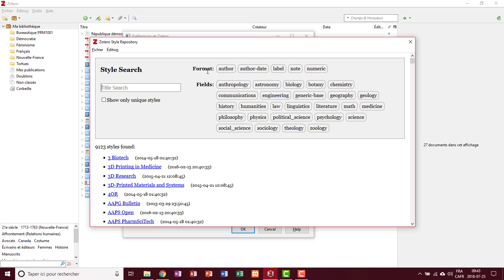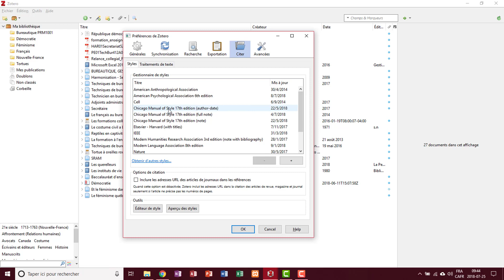Zotero 5 - Installer un style bibliographique à partir du répertoire de Zotero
Installer l'un des styles contenus dans le répertoire de styles de Zotero. Plus de 9000 styles sont disponibles.